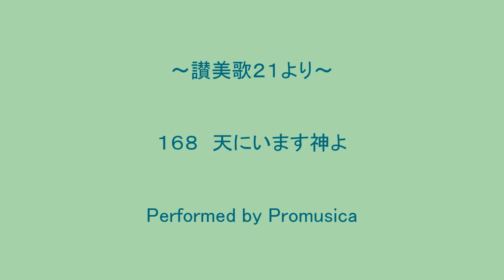１６８ 天にいます神よ ～讃美歌２１より～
曲 スコットランド詩編歌,17世紀
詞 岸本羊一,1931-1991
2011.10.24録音